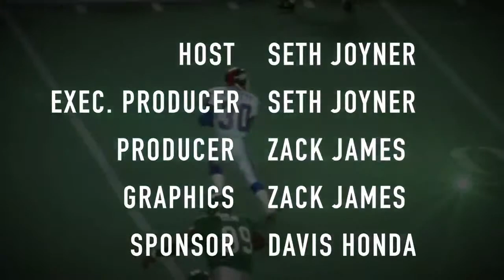The Seth Joyner Show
As my good friend and colleague Ray Didinger wraps up a 53 year broadcasting career. Today's show will be dedicated to reflecting, reminiscing and celebrating Ray's Hall of Fame broadcasting career. And of course some Eagles talk.